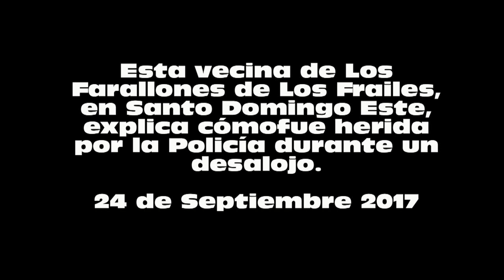MIren dónde hirió la policía dominicana a esta mujer durante un desalojo